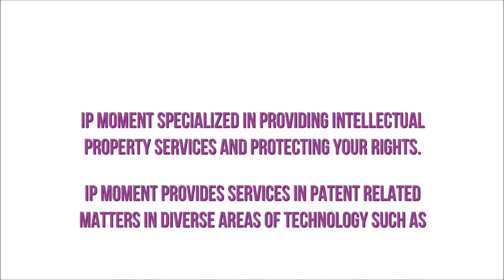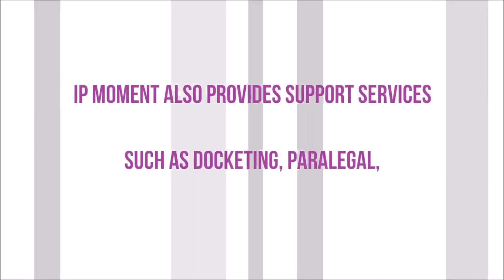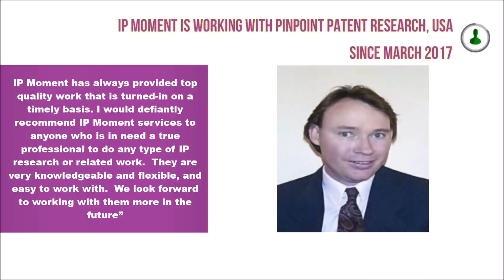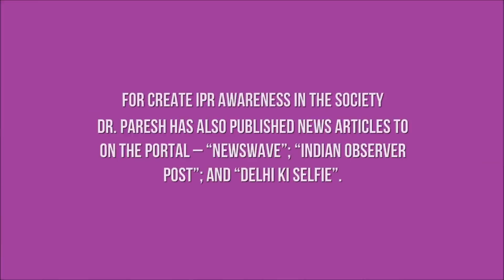IP Moment Services Details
IP Moment is a one of the leading Intellectual Property Service provider from India. We are working worldwide in patents, trademarks, copyrights, and other IPRs.